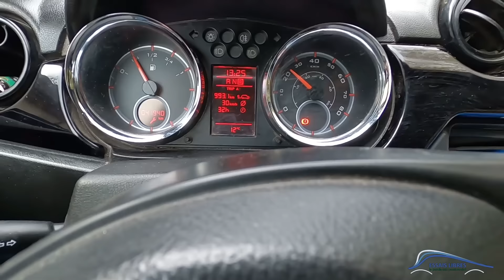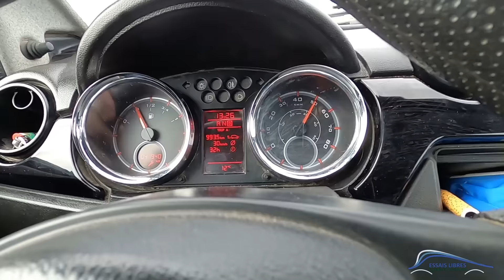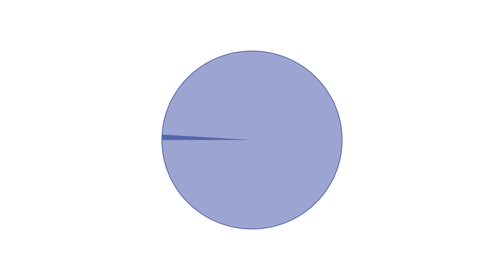TORTURE EN VOITURE SANS PERMIS AVEC BRICE... !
En AIXAM il me torture !

Si tu veux un dessin original de ton auto fait par une illustratrice pour 50€ avec ta phrase personnalisée écris moi sur en m'envoyant tes photos et ta demande ! ;)

Si tu as aimé cette vidéo n'oublie pas le petit Pouce Bleu et surtout "Vis ta passion" Bisous 😁